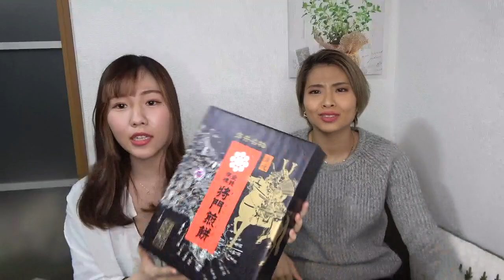あるものがたくさん届きました【エルビアンTV】